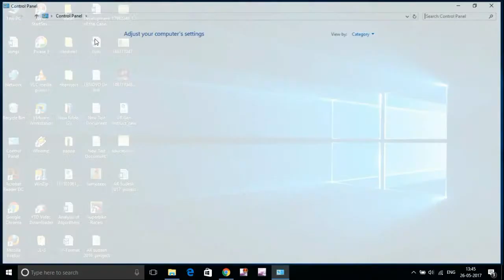How to Close the Laptop lid without going into Sleep Mode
In this video I show you how to turn off the screen of a laptop but keep the actual computer components running.